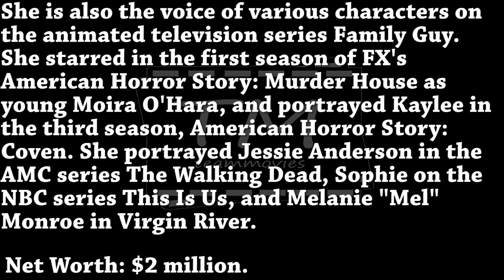Alexandra Breckenridge The Slideshow (Nice Pictures Inside 🔥🔥)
Alex Breckenridge was born on May 15 1982 in Darien, Connecticut before moving to California when she was 12. Breckenridge first got an interest in acting at 13 when she performed in local theater productions and soon moved to Los Angeles to pursue her acting career. Her first film was the independent comedy picture Locust Valley (1999). She followed up this performance with guest spots on several successful series, including Dawson's Creek (1998) and Freaks and Geeks (1999), and supporting roles in the films Big Fat Liar (2002), Orange County (2002) and the short film D.E.B.S. (2003), which won the award for Best Short at the 2003 New York Lesbian and Gay Film Festival. After appearing on the series Buffy the Vampire Slayer (1997), Alex was offered her own series, the UPN drama pilot Mystery Girl. Sadly, UPN chose to have only one female-led detective series in the 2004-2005 season and Mystery Girl was not picked up. In 2005, Alex appeared in the ABC Family movie Romy and Michele: In the Beginning (2005) and took on the role of Michele Weinberger, played by Lisa Kudrow in the original 1997 film. She also began work on the animated sitcom Family Guy (1999), voicing celebrities such as Cybill Shepherd and Christina Aguilera. In 2006, Alex is breaking into the mainstream with a lead role in the comedy movie She's the Man (2006). She currently lives in Hollywood.